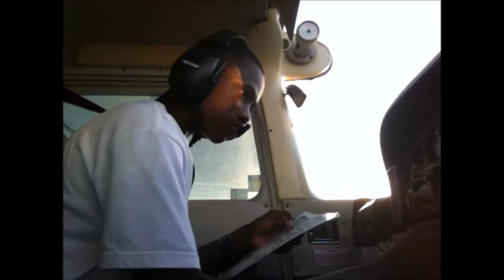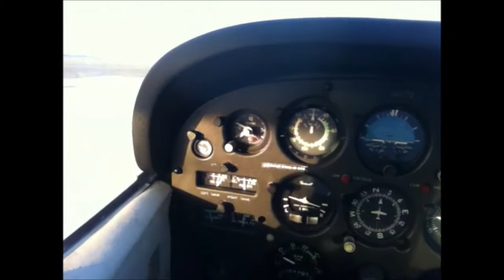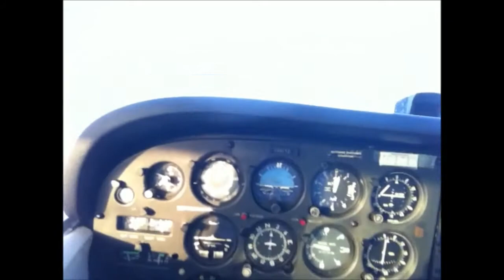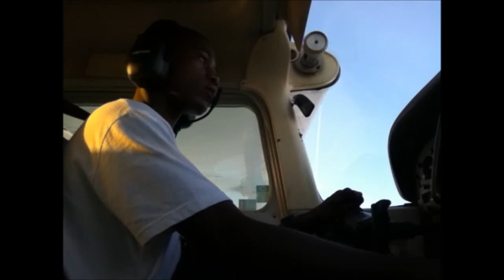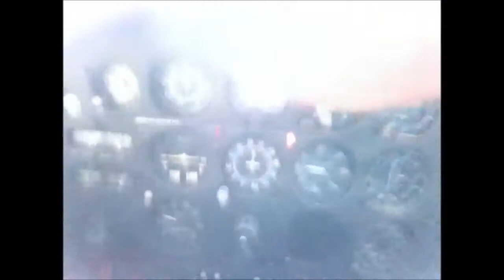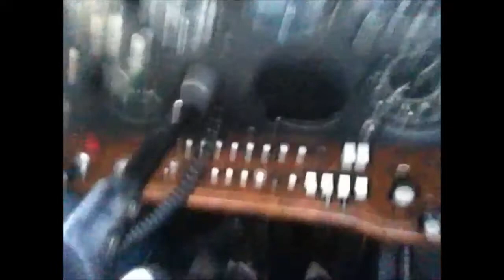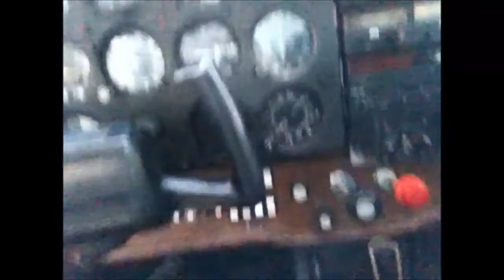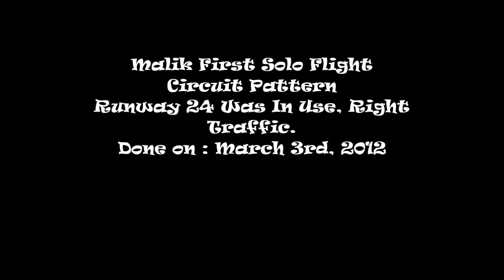Malik First Solo Cessna 172 - Touch And Go's at Grand Bahama International Airport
My first solo was done on March 03,2012. I did 5 touch and go's to a full stop landing in a circuit pattern at Grand Bahama International Airport (MYGF). Runway 24 was in use that day. GB Aviation and Flight Training Center.